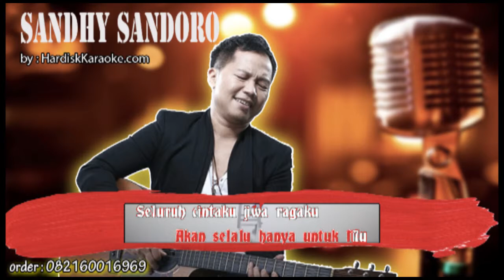PERSEMBAHAN UNTUKMU SANDHY SONDORO Karaoke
allah allah ya rabbi
kau maha cinta yang terindah
kau maha surya sang pencipta
alam semesta dan isinya
aku disini dan ku benyanyi
tentang cintaku pada dirimu
pada dirimu sepenuh jiwaku
hidupku ini hanya untukmu
akan selalu hanya untukmu
seluruh cintaku jiwa ragaku
persembahan untukmu
kaulah cintaku
hidup matiku
kaulah cintaku
hidup matiku
pemilik jiwa semua manusia
penjaga cinta hati nurani
kekal abadi yeah yeah yeah
persembahan untukmu
kaulah cintaku
hidup matiku
kaulah cintaku
hidup matiku
laa illaaha illalah
laa illaaha illalah
laa illaaha illalah